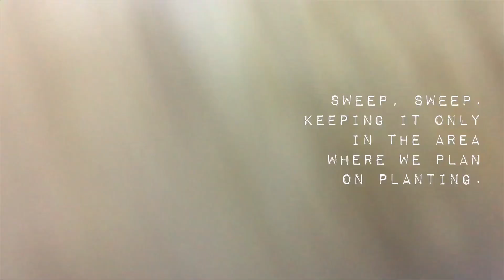HOW-TO: EASY 7-Gallon Island Aquascape Tutorial - Scape The Indoor Wetlands Way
The Indoor Wetlands has been making low tech aquascapes. In this video, you get to see the step by step of how to make one. No Co2 required for this build.

This is my way of saying you for the attention given to my scapes on Facebook and Instagram for the past 6 months. So thank you and enjoy! Please let us know what you think about this video!

I am licensed by Apple, Inc. to use "Pop Topper," “Weekender,” and “8-Bit Elevator” music which are provided in the iMovie App from Apple, Inc.